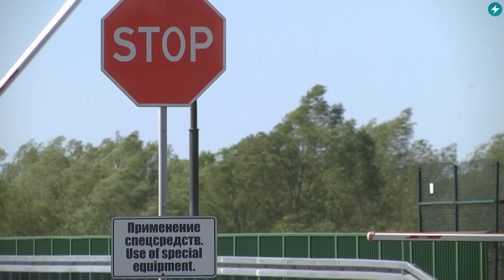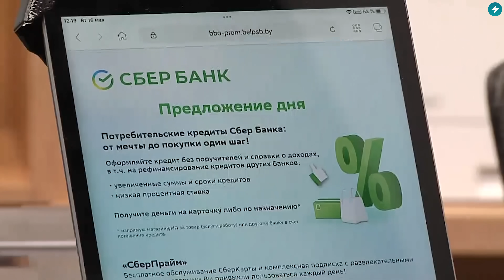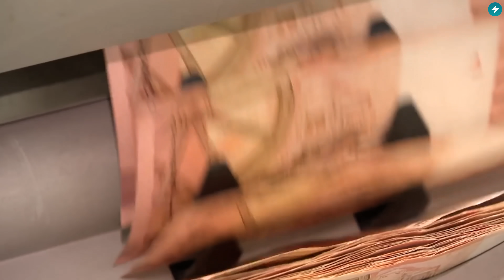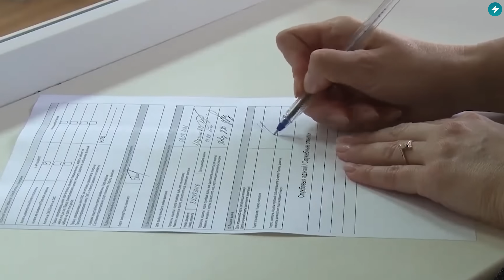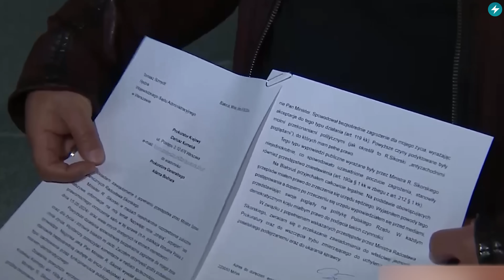Снижение зарплат / Невыносимая бюрократия / Отчаянный поступок // Новости Беларуси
Главная новость дня на Маланке – Польша закрыла грузовой поток из Беларуси. Налоговый переполох. Зарплатный кризис. Подробнее об этом и не только смотрите в вечернем выпуске новостей с Натальей Копотевой.

00:00 Новости Беларуси
00:25 Ограничили въезд
02:22 Снижение зарплат
03:37 Отдых с препятствиями
05:17 Охота на иностранцев
06:23 Отчаянный поступок
07:32 Невыносимая бюрократия
09:14 Компромат на беглеца
10:42 Шок на грядке

ПОДДЕРЖИ ПОЛИТЗАКЛЮЧЕННЫХ

ПОДДЕРЖИ МАЛАНКУ